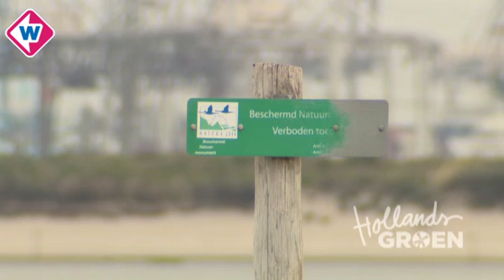Hollands Groen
Mirjam gaat op 11 augustus aan het werk in Eendenkooi Bakkerswaal in Lekkerkerk. Samen met kooiker Hans Zantinge haalt ze broedkorven weg, want de eenden zijn vertrokken naar Rusland. Ook vervangt ze rietschermen, en dat blijkt nog een secuur werkje te zijn. Johan jaagt met boswachter Jan Alewijn Dijkhuizen op muizen bij de Duinen van Oostvoorne. Met hooi en pindakaas lokt de boswachter de muizen in een val om te kunnen registreren welke soort het is.